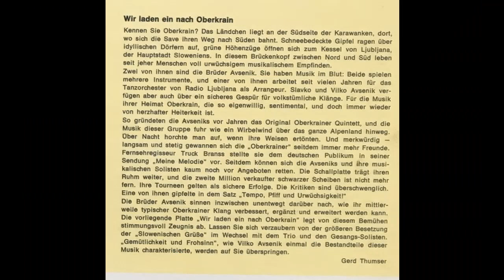Original Oberkrainer Quintett Avsenik - Schön seid Ihr, Ihr Karawanken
Album Wir laden ein nach Oberkrain
Walzer von Vilko und Slavko Avsenik
aufgenommen 1966/67; erschien bei Telefunken